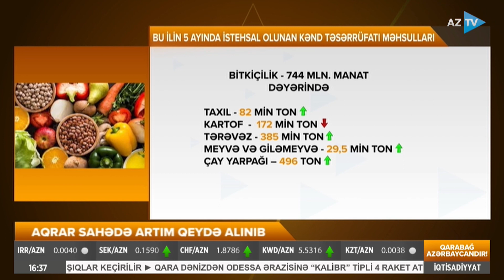Namiq Əliyevlə İqtisadiyyat xəbərləri - 14.06.2023